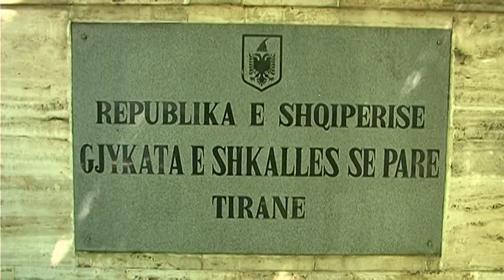BURG PER POLICIN TRIMI,PROKURORIA E AKUZON PER PENGIM NE ZBARDHJEN E SE VERTETES LAJM